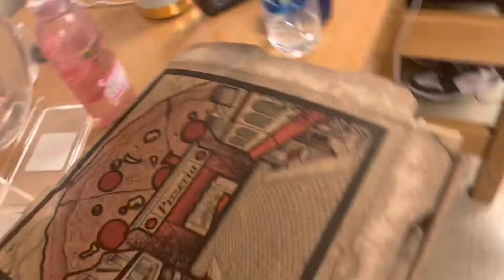weekend in my life - new food, going out with friends, fashion + more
This weekend was so amazing, I was so glad to experience new cultures and enjoy myself
Socials

Sayso ! - Shoota
Sayso ! - if u luv me